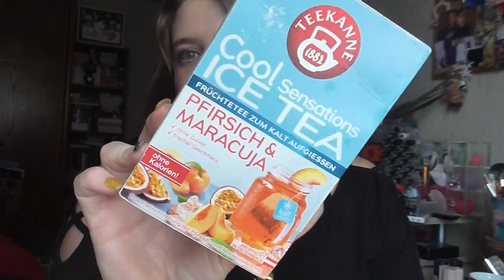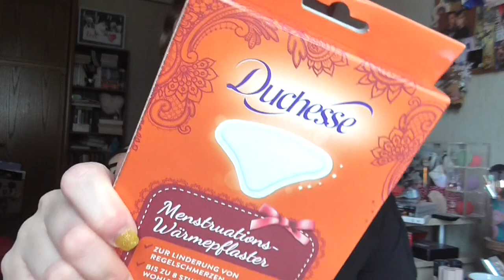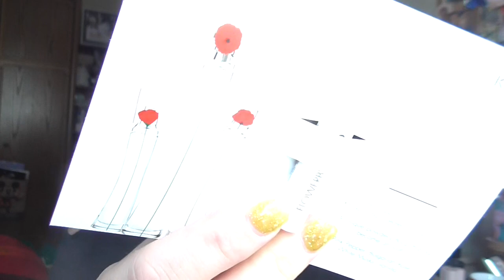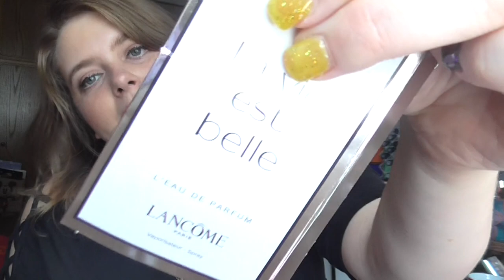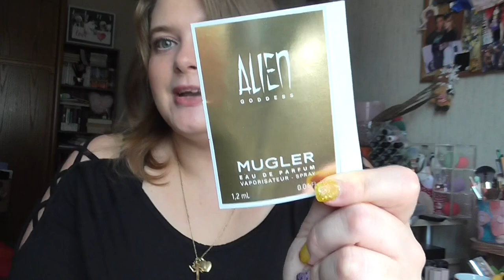[Haul]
shayflening

shayflening

Lippen:  Mac Brave
Gesicht: Essence Jelly Primer 01 Be The Coolest One in A Melon / Sleek Contol Shine & Prime / Sleek Colour Corrector Palette / Hypo Allergenic Nude & Moist Make Up 01 / Mac Studio Finish Concealer NW 15 / Misslyn Terracotta Powder 22 (Le) / Artdeco Bronzer 02 (LE) / Misslyn Compact Powder No 03 Almond Affair
Mascara: Essence I ♥ Extreme Crazy Volume & Maybelline Total Temptation WP
Augen: Mac Paint Pot Painterly / Catrice Liquid Shadow Waterproof 020 Balanced Soul / L.O.V Perfectitude Loose Powder / Mac Palette / Essence Longlasting eye pencil 01 Black Fever / Make Up Factory Calligraphic Eye Liner / HypoAllergenic Glitter liner 01 / Essence Long Lasting 02 Hot Chocolate
Oberteil: Kik
Ohrringe: Müller
Kette: Von meiner Mama ♥
Nagellack: Vom Nagelstudio gemacht